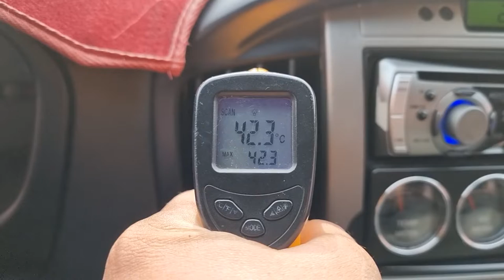2010 HYUNDAI GRAND STAREX (AU171146). CARWARA Korea used car export. 현대 그랜드 스타렉스 중고차수출 카와라